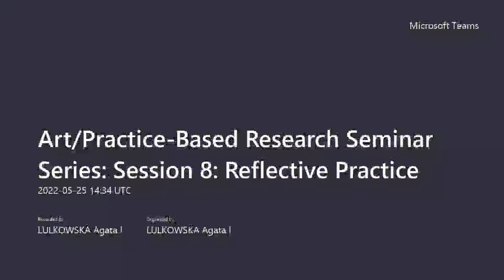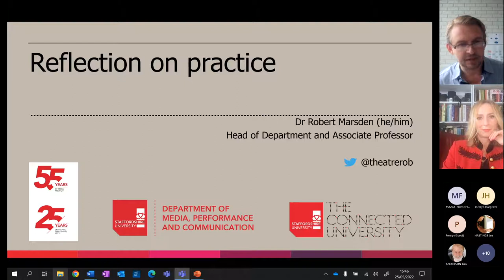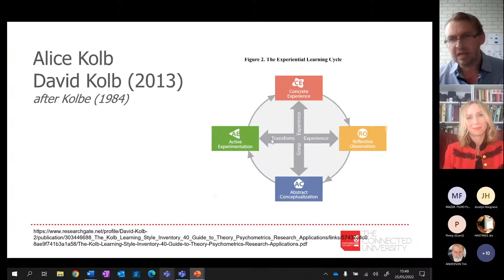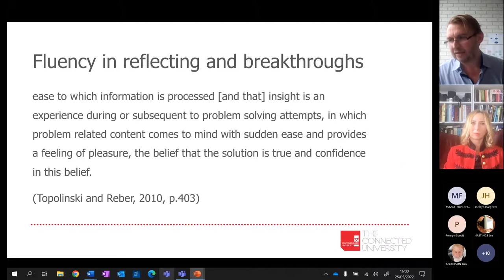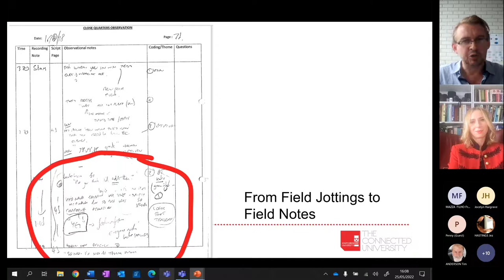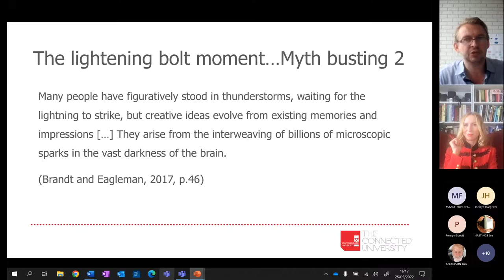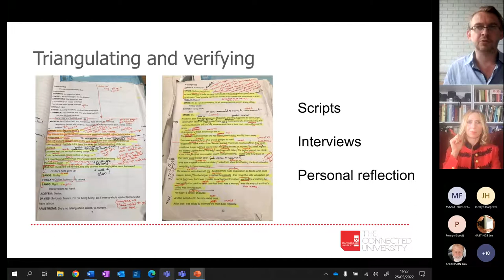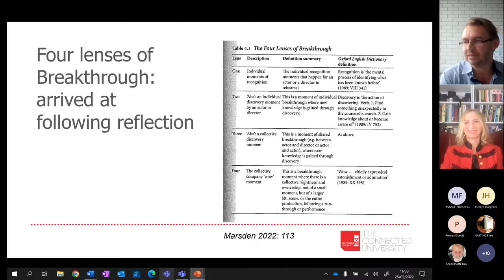Session 8 (Art/Practice-Based Research Seminar Series): Reflective Practice with Dr Robert Marsden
Rob Marsden talks through a personal approach to reflection in the creative arts. Notions of ‘flow and the creative state’ and ‘Piecing, stumbling, staggering and running’ come from reflecting on 20 years of rehearsal room practice as a director; as do the Exercises. The section on ‘breakthroughs’ is based on reflecting on data from an ethnographic study of rehearsal rooms.